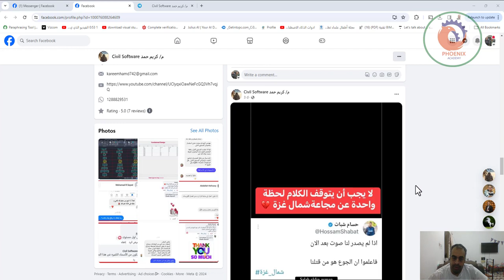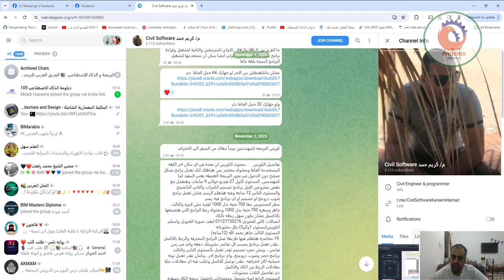م كريم حمد Civil Software برامج هندسية عربية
Digital creator · Designer · Structural engineer

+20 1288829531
Mobile

تفاصيل الكورس    ...محتوى الكورس لن تجده في اي مكان اخر اللغه المستخدمه الجافا ومحتواه مختصر بس هياهلك انك تعمل برامج بشكل صحيح دون الدخول في بحور البرمجة العميقه.يعني المفيد لينا كمهندسين..المستوى الاول 27 فيديو حوالي 9 ساعات وهنعمل مع بعض مشروعين الاول برنامج تصميم الكمرات والتاني البانشينج والمستوى التاني 12 ساعه وفيه هتتعلم الرسم عشان تعمل برامج شوب دروينج او تصميم او اي برنامج فيه رسم
سعر المستويين معا 700 جنيه بدل 1000 لفتره مش كبيره والتالت جاهز وسعره 700 جنيه بدل 1000 ومحتواه ربط البرامج اللي هتصنعها بالاكسيل عشان يكون سهل ربطه بالكاد
اتصالات كاش للتحويل 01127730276 ابعت صورة التحويل واستلم الكورس(مستوى 1و2و3) بكل محتوياته
المستوى الثالث جاهز بحمد الله (12ساعه)
 19 محاضره هتتعلم فيها طريقة عمل البرامج المحترفه والربط بالاكسل ..تقدر تعمل برنامج يصمم كل عناصر مشروعك دفعه واحد في زمن قياسي ...ومش مجرد تصميم تقدر تعمل بالمستوي التاني والتالت برنامج حصر وشوب درويينج..واي برنامج اخر ..وكمان تقدر تعمل نوته حسابيه اكثر احترافيه ..تقدر توصل للاكسل وتكتب فيه اي معادلات مثلا معادلات الربط بين الكاد والاكسل
دي تفاصيل الثلاث مستويات
المستوي الرابع لسه بيتسجل ومحتوايات باختصار برمجه الكاد وسعره مثل المستوي الثالث

❤️ روابط التواصل
✅ انستجرام